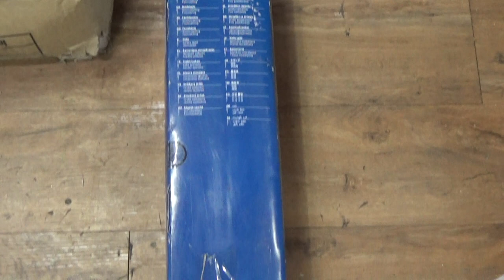공구몰닷컴, 보쉬 측정막대, BT350, 조립방법, 사용방법, BOSCH, 측정공구, 동영상제공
안녕하세요 방문에 감사합니다 문의 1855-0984
고객님  위한 정보, 도움될수 있는 신선한 정보 제공  해드리립니다
공구몰닷컴, 보쉬 측정막대,  BT350,  조립, 사용방법, BOSCH, 측정공구,  동영상제공,  감사합니다